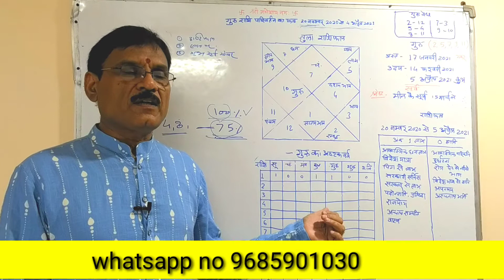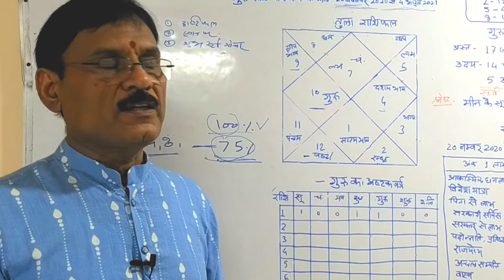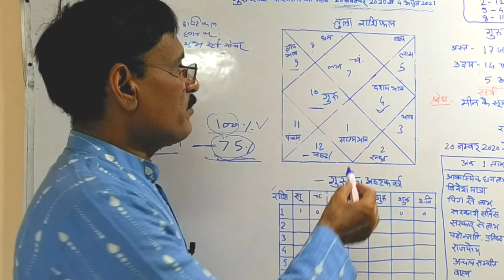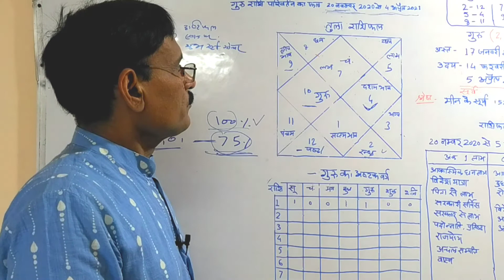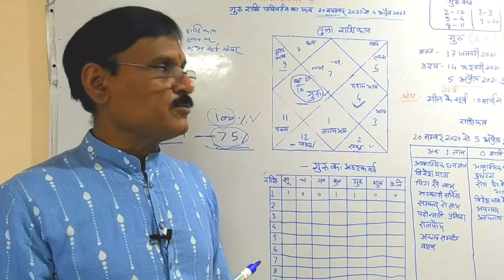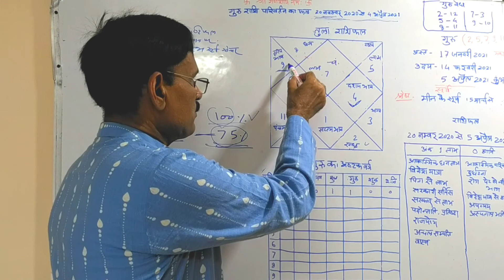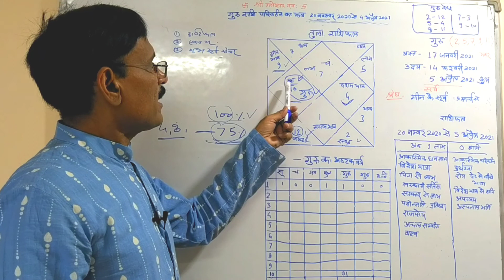तुला राशिफल 2020। गुरु राशि परिवर्तन 2020। guru rashi parivartan 2020। Pandit Rajesh Mishra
दिनांक 20 नवंबर 2020 को गुरु मकर राशि में प्रवेश कर रहे है । प्रस्तुत है तुला राशिफल।